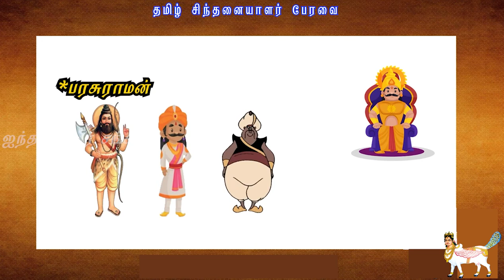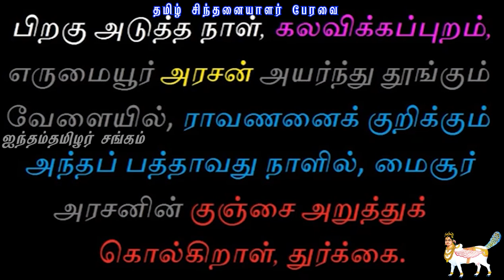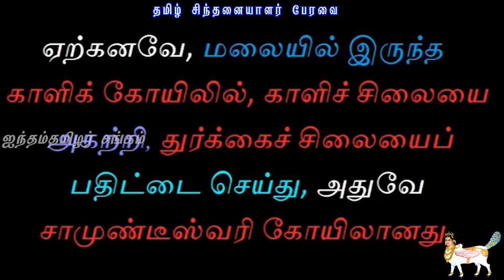பிராமணர்களின் அசிங்கமான நவராத்திரியின் உண்மை வரலாறு